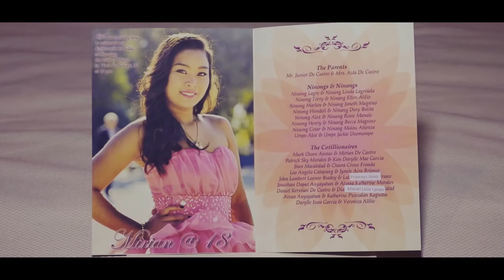MIRIAN @ 18 - March 20,2016 - SAME DAY EDIT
RPMNG STUDIOS